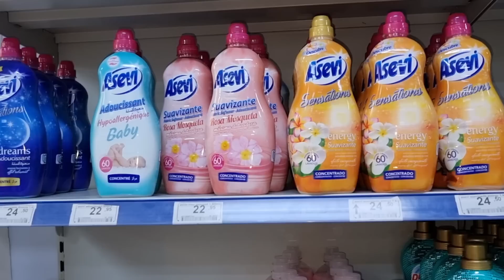150 درهم الا بغيتي تبحر 😨 روتيني مع ضيوفي ... تقدية للدار ... سهرة مع حاتم ادار ... نهار مطرطق